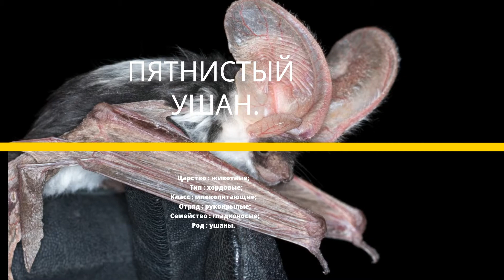Выпуск 3. Пятнистый ушан. Бэтмен или посмешище?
Всем привет, с вами Колескников. zoo, и сегодня на моём канале пятнистый ушан - Бэтмен, но маленький. (Крутого описания придумать не смог, сори).